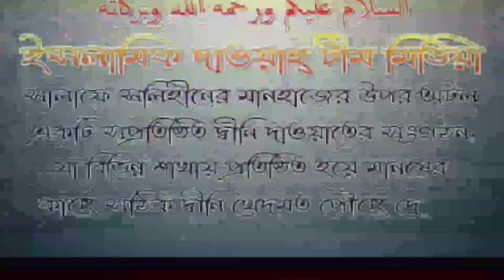মৃত ব্যক্তির নামে কোরআন খতম করে বকশিস দিলে মৃত্যু ব্যক্তির কবরে সওয়াব পৌঁছাবে? শাঈখ সফিউর রহমান